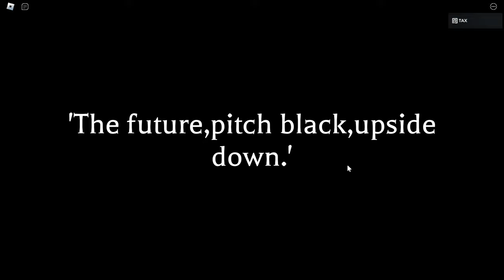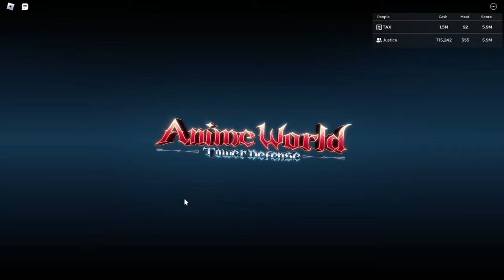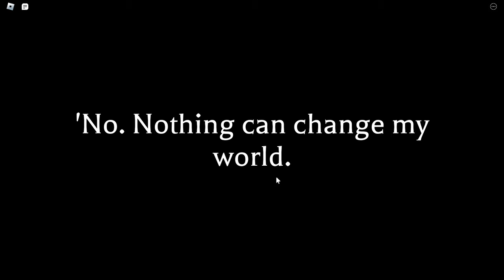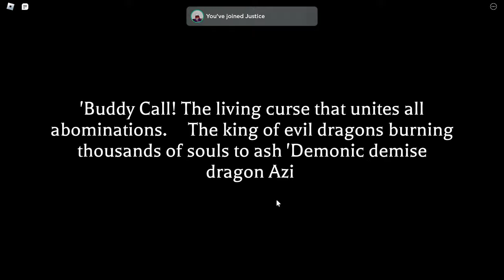The Soul Reaper Experience | Anime World Tower Defense Bleach Special [1]